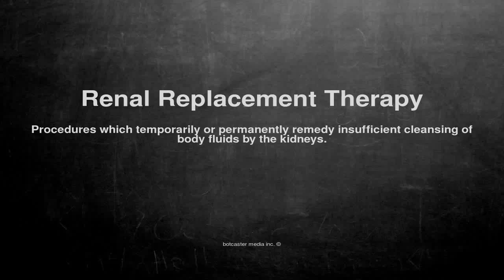Medical vocabulary: What does Renal Replacement Therapy mean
What does Renal Replacement Therapy mean in English?